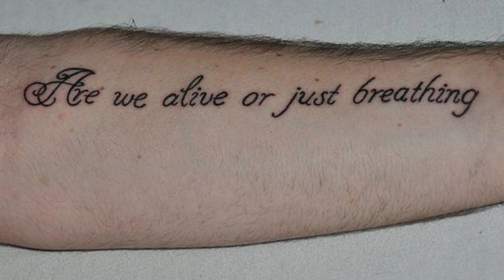Life to Lifeless (Cover)